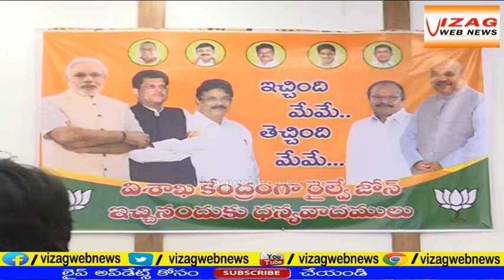Thanks Piyush Goyal for Announcing Railway zone : AP BJP